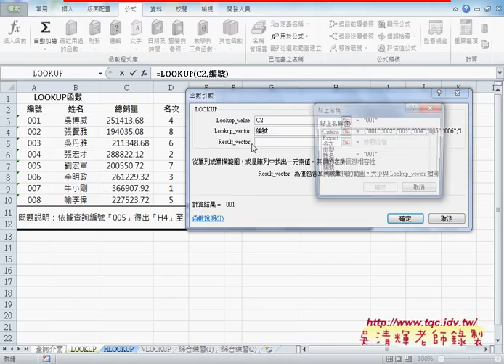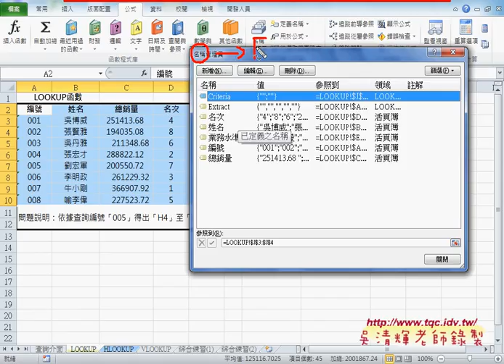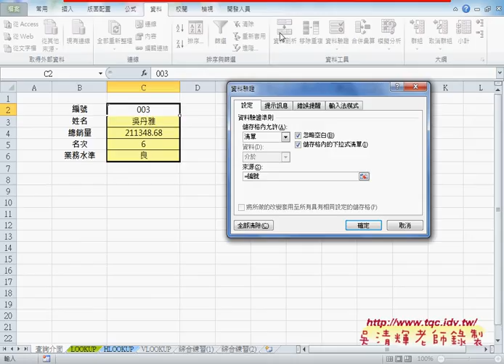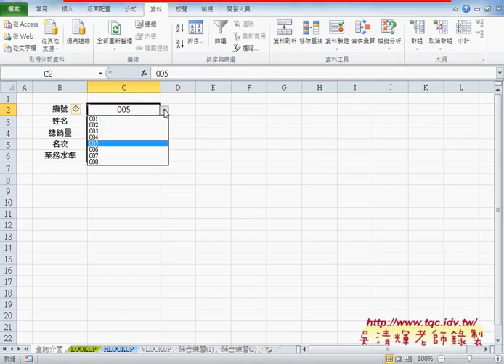02 如何快速批次定義名稱與下拉清單